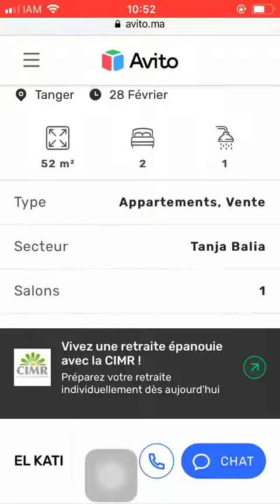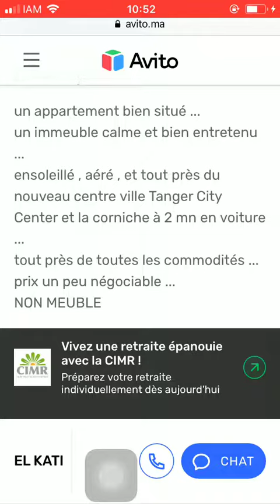House for sale Tanger #866, Huis te koop Tanger, Maison à vendre